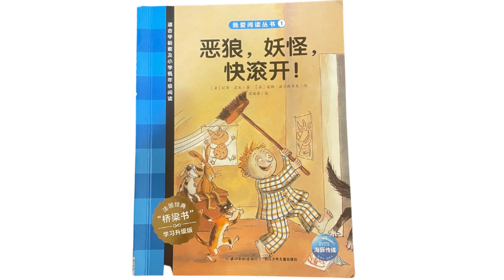恶狼，妖怪，快滚开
我爱阅读丛书1
一个妙趣横生的关于睡觉前的害怕和勇敢的故事
小学低年级故事